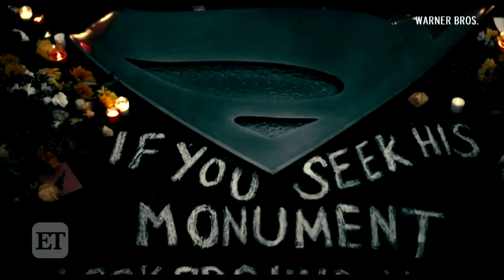New 'Justice League' Trailer Shows Wonder Woman, Aquaman and The Flash in Action -- Watch!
Wonder Woman, Batman, Aquaman, The Flash and Cyborg all team up in DC's latest superhero flick, out Nov. 17.